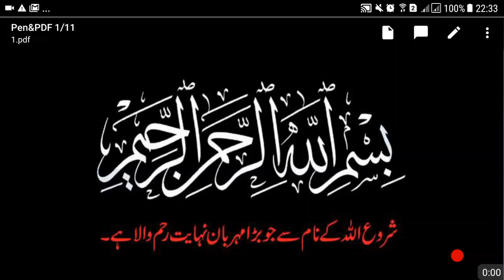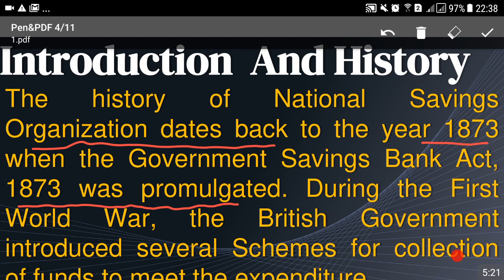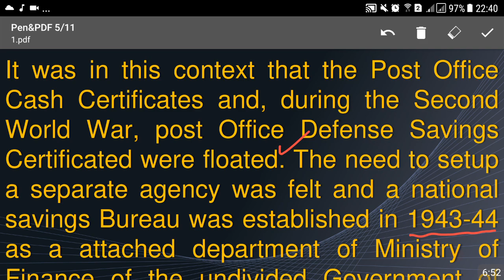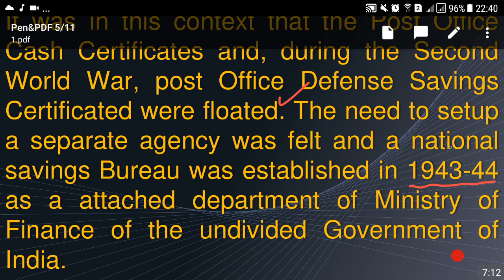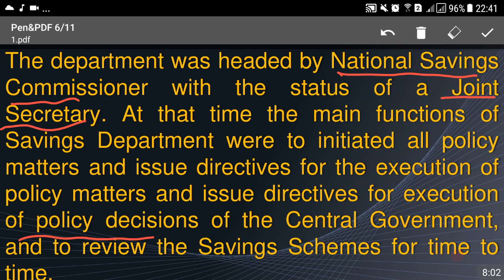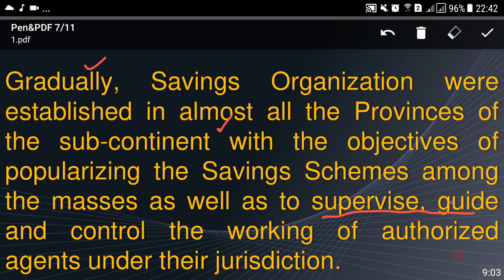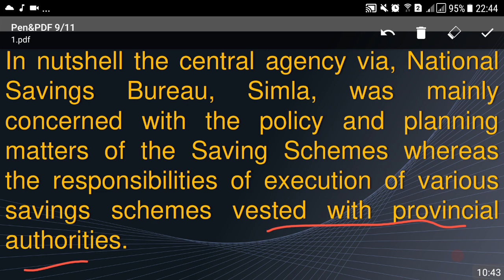National Saving Officer-Lecture No.01(complete course join our online class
for Registration
Whatsapp Group (Join Only 1)
Group-1